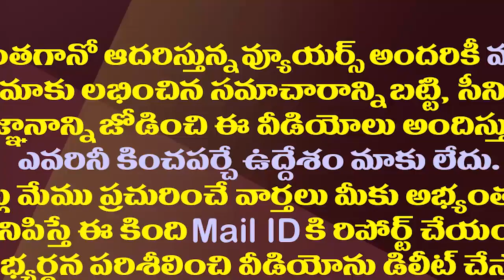గీతం యూనివర్సిటీ విద్యార్థులకు నేర్పేది ఇదేనా?| MLA Adeep Raj Shocking Comments on Gitam University